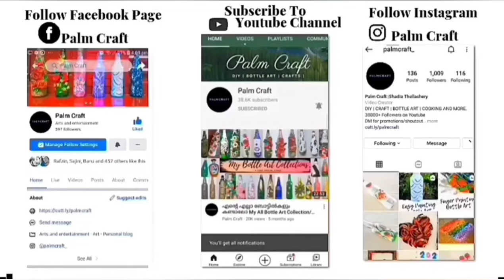6 Bottle Decor Ideas/Quick & Easy Bottle Art With Black & white Paint/Homedecor/DIY/PALMCRAFT EP 298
6 Bottle Decor Ideas/Quick & Easy Bottle Art With Black & white Paint/Homedecor/DIY/PALMCRAFT EP 298

6 quick & easy bottle art with black & white acryluc paint only.
simple design bottle art

Eno Greeting Pattern Paper Book

AMY & ELY Pack of 10 Glitter Powder

Fevicol 1 KG Craft Glue & Office Glue Refill Pack

Macrame Cord Cotton Single Strand Soft Thread

Itsy Bitsy Handmade Paper Flowers for Craft

CrafTreat Floral Decoupage Paper

CrafTangles Decoupage Paper Pack

Itsy Bitsy Fabric Deco Magic Glue

Itsy Bitsy-Chalk Acrylic Paint

Beadsnfashion Tiger Tail Beading Wire Combo

diy art & craft punch kit

6 Different Size Paint Brush =

black & white bottle art
Palm craft Bottle Art
gorgeous
lockdown special bottle art
kids special bottle art
bottle art easy bottle art
simple bottle design ideas
bottle art for gifting
trash to treasure
quick &easy bottle art design
 easy bottle painting idea
simple bottle painting ideas
simple bottle craft
6 black & white  paint bottle art malayalam